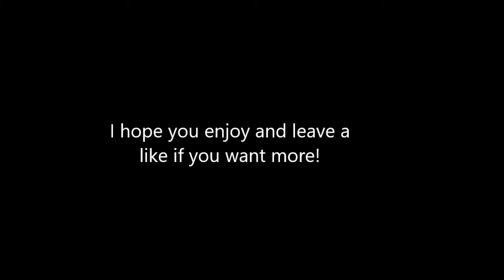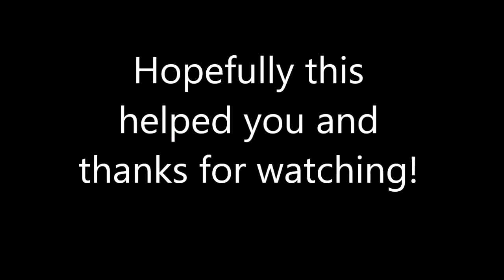Simple Linkages Pt. 1